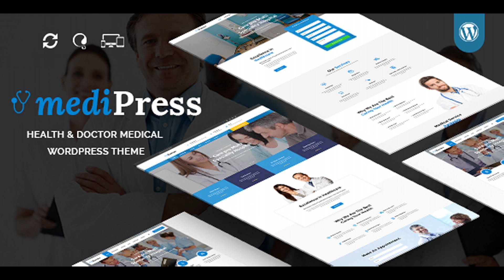mediPress - Health and Doctor Medical WordPress Theme | Themeforest Website Templates and Themes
mediPress is a clean and fresh-faced, professional and highly reliable, resourceful and competent, readily responsive WordPress health and medical website theme. mediPress has been created to be a flexible and effective tool for webmasters of medical and health-related organizations, hospitals, clinics, sports medicine centers, fertility clinics and all sorts of similar, related health service-related organizations and businesses. mediPress is the perfect platform for webmasters from all backgrounds and with or